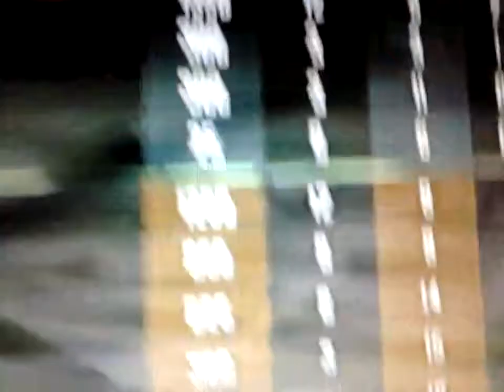BO2 gameplay mme standoff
petite partie en mme sur standoff